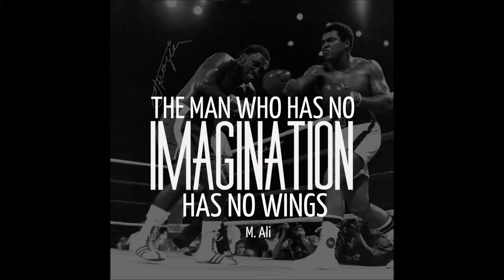My Life in Picture Facebook promo Ep 59